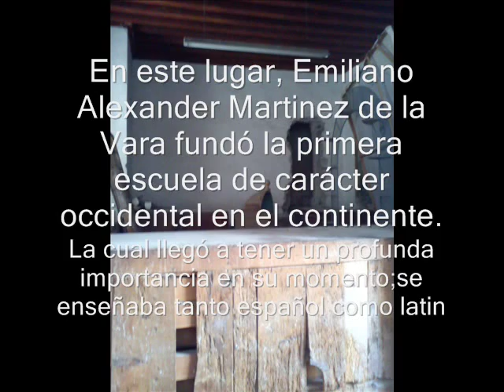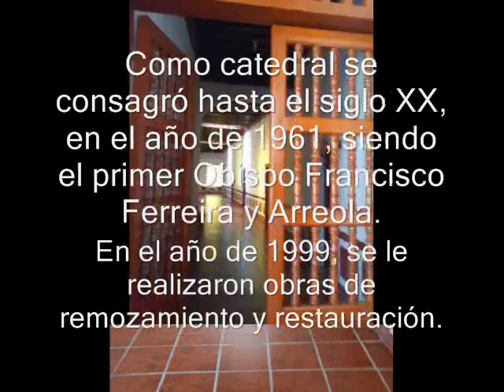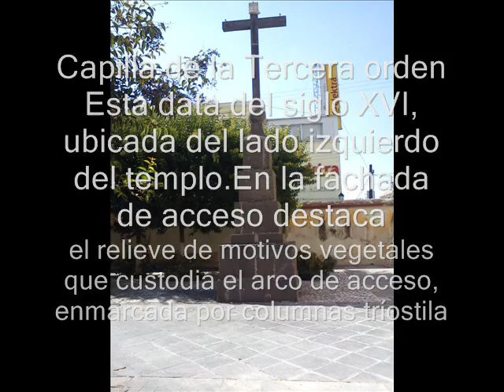Nezahualpilli-TEXCOCO HISTORIA VIVIENTE